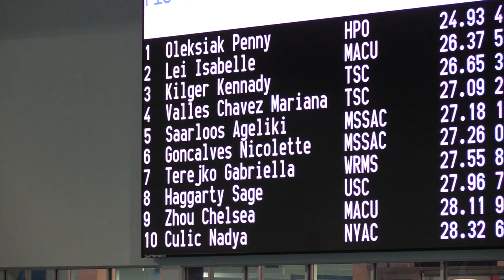Penny Oleksiak High Performance Ontario 50 Free 24 93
2018 NYAC CUP  - November 2-4, 2018
PanAm-TPASC